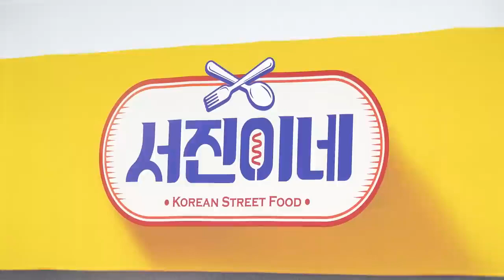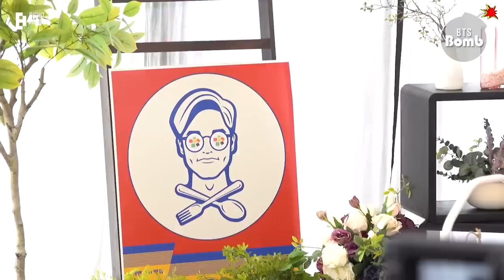Jinny's Kitchen press conference & Variety show sketch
@B. T. S. CLIPS

We Welcomes Your To Our Channel B. T. S. CLIPS. This Channel Is For Mainly K-POP Specifically BTS (Korean K-Dramas). Includes Entertainment, Dance Performances, Lifestyles, Behind Scenes, Comedies, Hard Works. So, We Mainly Focusing On Shorts, Even Episodes.

So, We Are Working For You People To Entertain You As Well As To You Know There Performance.